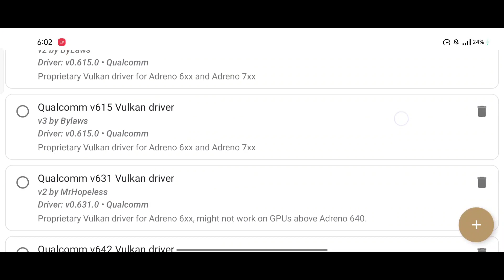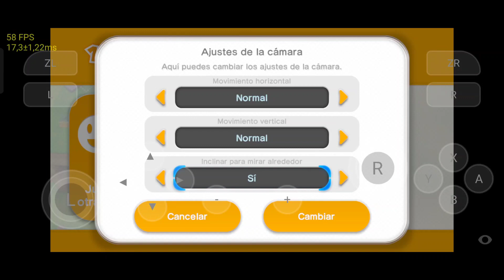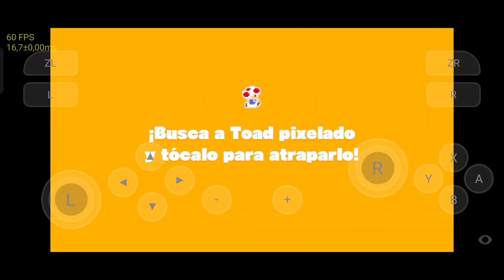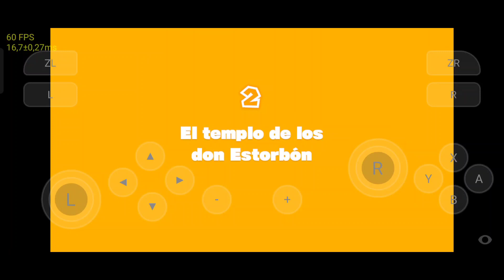Captain Toad v1.3 en Snapdragon 720g / Skyline Edge V11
Test de rendimiento en mi teléfono android gama baja, Realme 6 pro con Snapdragon 720G, 8gb de ram y android 11.

No puedo proveer el enlace de Skyline Edge V11

Nota: 1.-Tomar en cuenta en los vídeos que grabo desde el teléfono el rendimiento baja, depende mucho del juego.
2.-El juego en ningún momento crasheó, no se si más adelante lo haga pero se ve muy estable.
3.- La temperatura en este juego fue mayor al promedio (en mi caso).